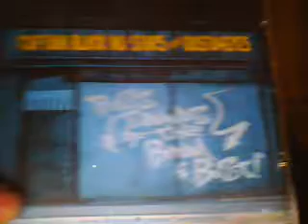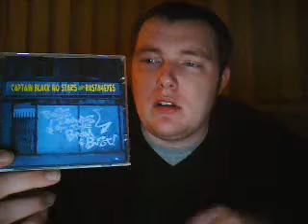Captain Black No Stars-Rasta4eyes-Boss Sounds Of The Boom And Bust Split Album Review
Wow, i think thats the longest title ever!
Do The Dog Music
I got cut off again